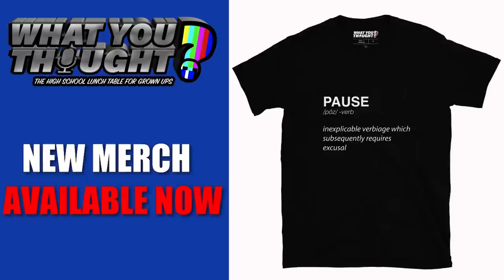What You Thought #107 | The Tipster Episode